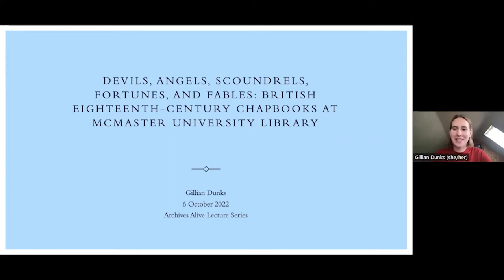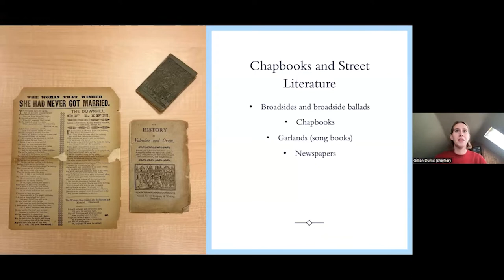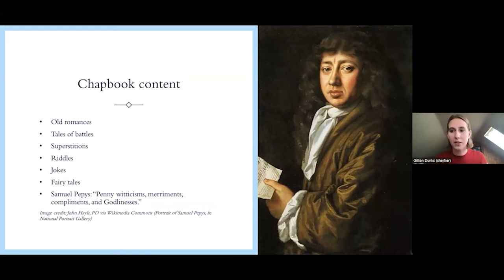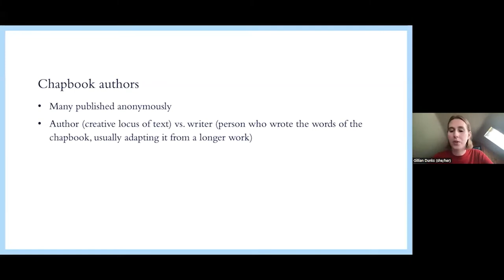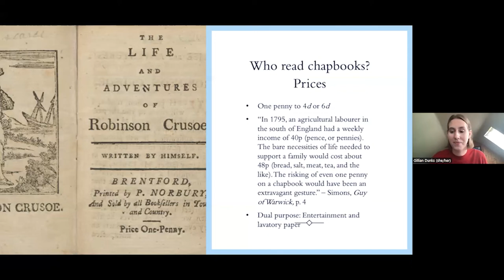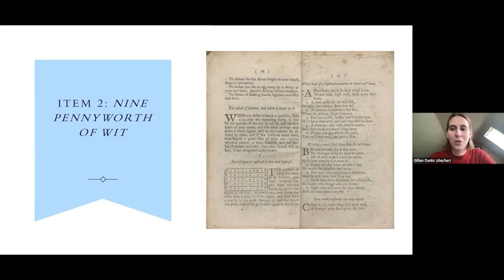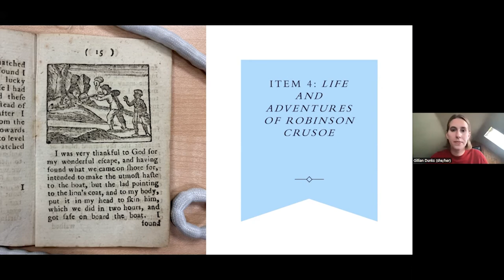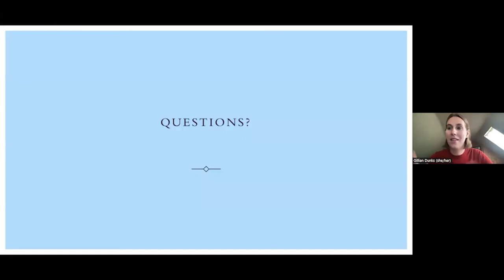Devils, Angels, Scoundrels, Fortunes, & Fables: British 18th-Century Chapbooks at McMaster U Library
From the sixteenth to early nineteenth centuries, inexpensive chapbooks proliferated in Europe, particularly England. Popular amongst children, the working poor, and other people who left few other records of their lives behind, chapbooks featured a wide range of subjects: tales of scoundrels, tips on fortune telling, and shortened versions of medieval romances. To spend time with these little books is to better understand an oft-neglected, profane, and beauteous genre of British print which continues to influence chapbooks produced today.

The William Ready Division of Archives and Research Collections possesses many English chapbooks from the eighteenth century, when the format reached its height. Join Gillian Dunks, McMaster University’s Archives Arrangement and Description Librarian, in appreciation and exploration of these irreverent items.

About the speaker:

Gillian Dunks is Archives Arrangement and Description Librarian in the William Ready Division at McMaster, where she has worked since 2018. She holds a Master of Arts in English Literature and a Master of Archival Studies, both from the University of British Columbia. Her interests include Canadian literatures and 19th and 20th century Canadian print cultures. Her work encompasses archival processing, outreach, and teaching in the division’s instruction program.